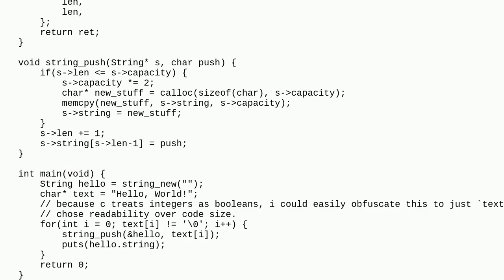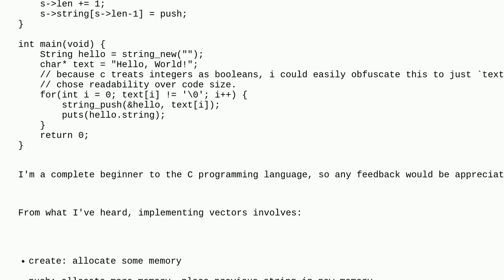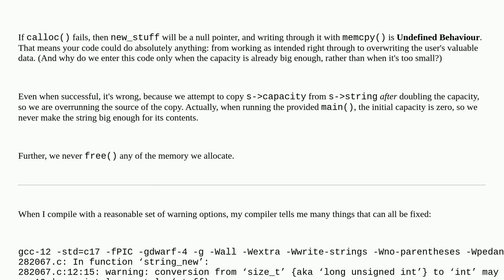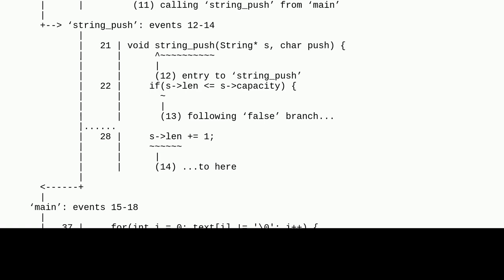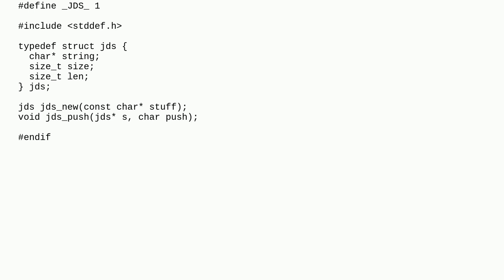Codereview: Resizable string object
Resizable string object

A special thanks goes out to the awesome community

  strings c